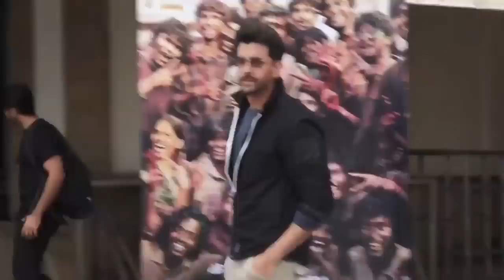Kick 2 से अब होने वाला है बड़ा धमाका, Hrithik Roshan की War फिल्म के 5 सबसे बेहतरीन Scene